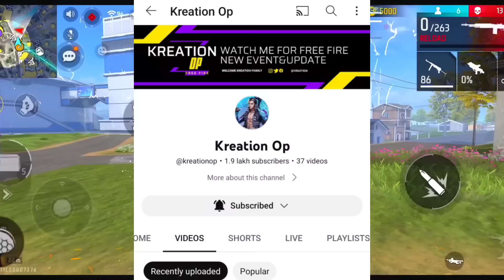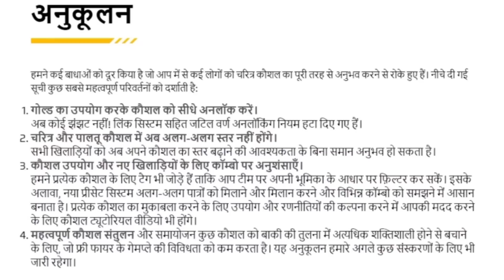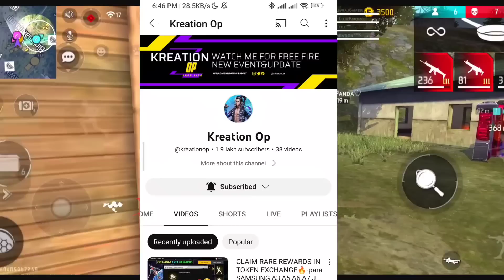CLAIM SPECIAL REWARDS TOKEN EXCHANGE🔥-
CLAIM SPECIAL REWARDS TOKEN EXCHANGE🔥-para

1.Garena Free Fire Indonesia Live
2.Garena Free Fire Brazil Live
3.Garena Free Fire Brasil Live
4.Garena Free Fire India Live
5.Garena Free Fire Singapore Live
6.Garena Free Fire Thailand Live